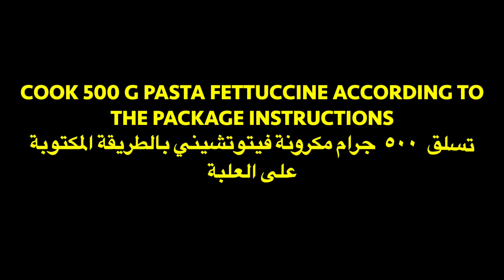Fettuccine Alfredo with Chicken فيتوشينى الفريدو بشرائح الفراخ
Fettuccine Alfredo with Chicken
 فيتوشينى الفريدو بشرائح الفراخ
Fettuccine
Pasta with chicken
Pasta
Chicken
Fettuccine Alfredo
فيتوشينى الفريدو
فيتوشينى
فراخ
مكرونة

Ingredients المكونات

1 Ib Fettuccine Pasta
٥٠٠ جرام مكرونة فيتوشينى
1 Ib Chicken Strips
٥٠٠ جرام شرائح فراخ
2 Tsp Salt
٢ م ص ملح
1 Tsp Pepper
م ص فلفل اسود
1 Tsp Paprika
م ص بابريكا
1 Tsp Garlic Powder
م ص ثوم بودر
1 Tsp Hot Pepper
م ص فلفل حار
1 Tsp White Pepper
م ص فلفل ابيض
3 Garlic Cloves Minced
٣ فصوص ثوم مقطعة
1 Tbsp Olive Oil
 م ك زيت زيتون
7 Tbsp Butter
٧ م ك زبدة
3 Cups Heavy Cream
٣ كوب كريمة ثقيلة
2 1/2 Cups Parmesan Cheese
١/٢ ٢ كوب جبنة بارميزان
2 Tsp Parsley Flakes
٢ م ص بقدونس مجفف